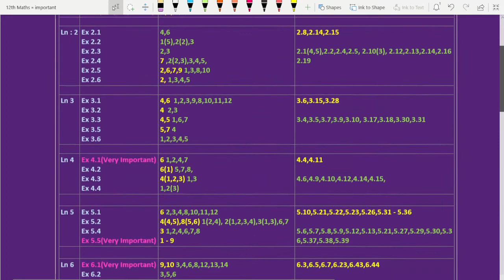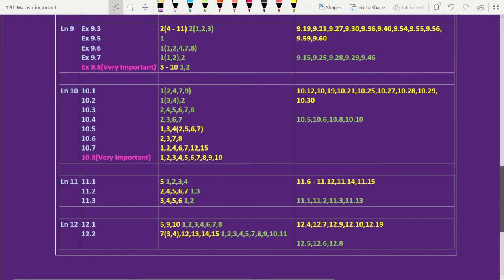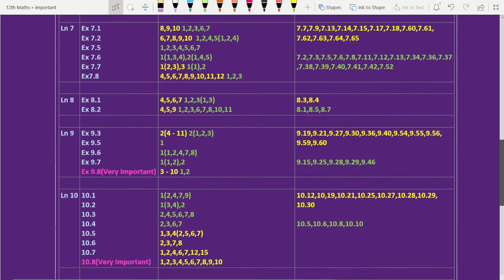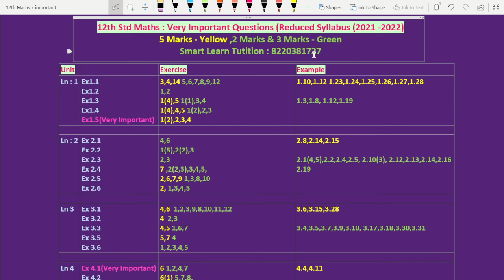🔥🔥12th Maths Important Questions 2022 | Very Important 2,3 & 5 Marks | 💯💯 Score 90 + easily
12th maths important 5 marks questions,12th std maths important questions 2022,
12th Maths chapter wise important 2 marks 3 marks & 5 mark questions